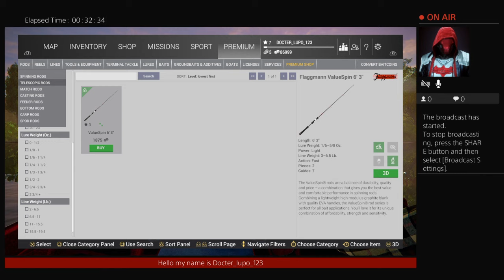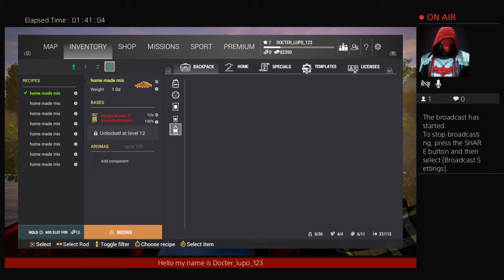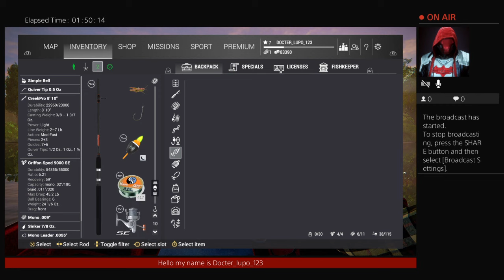DOCTER_LUPO_123'S FISHING PLANT VIDEO